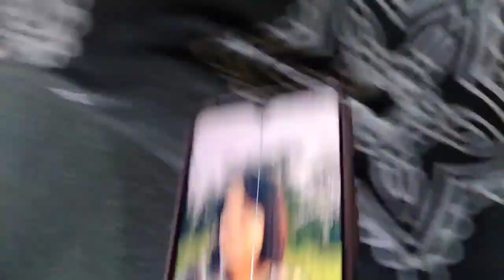Phone Broken Screen Prank On Bhanji 🤣 🤣 || Phone Prank Gardai Ko Bhanji Lai 🤣🤣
Phone Broken Screen Prank On Bhanji 🤣 🤣 || Phone Prank Gardai Ko Bhanji Lai 🤣🤣 || ‎@MrSid0757